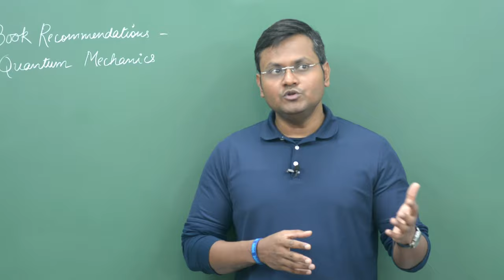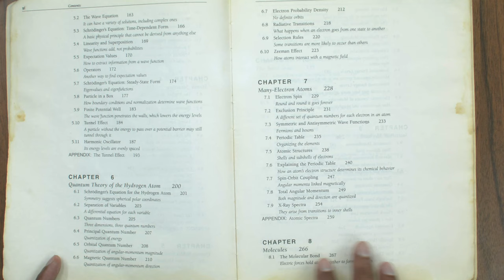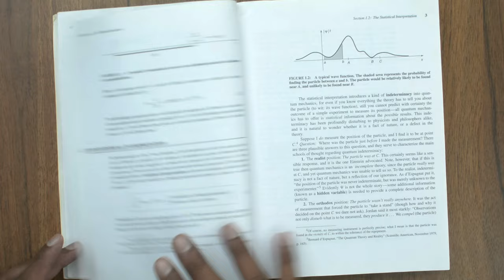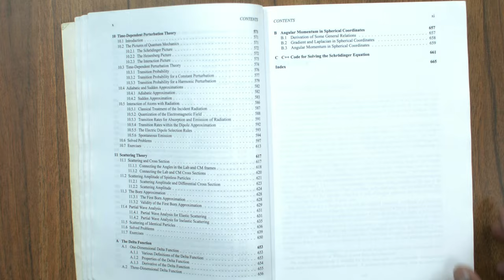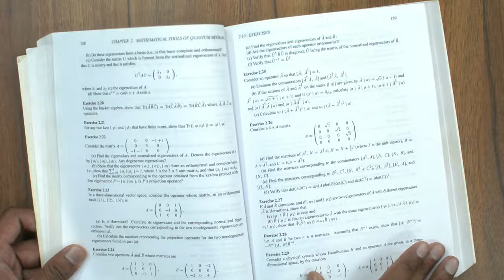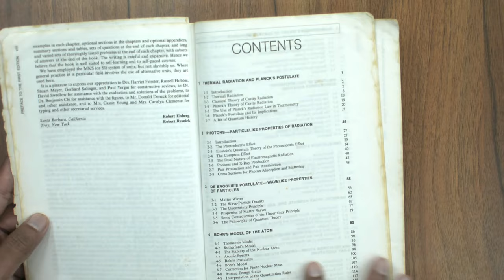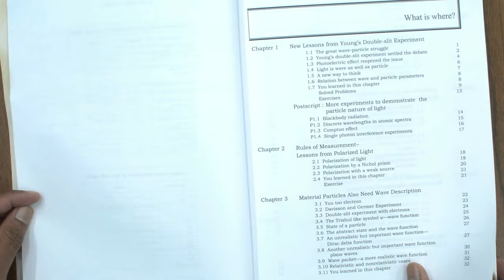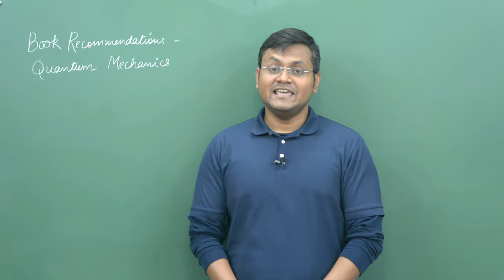Quantum Mechanics - Book Recommendations 📖📒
To study a subject like Quantum Mechanics, its good to read a standard textbook, which can help you navigate the subject properly. In this video I provide a short list of books on Quantum mechanics, depending upon whether you are a beginner, intermediate or an advanced student. Reading through one of these books will give you a good grasp on the subject, and help you make the journey of understanding this subject enjoyable.

00:00 Introduction
01:35 Concepts of Modern Physics - Arthur Beiser
03:56 Introduction to QM - David Griffiths
05:48 Quantum Mechanics - Nouredine Zettili
07:42 Comparison
09:11 Quantum Physics - Eisberg & Resnick
10:12 Particles Behave like Waves - Thomas Moore
11:02 Quantum Physics - H C Verma
11:17 Quantum Mechanics - R Shankar
11:32 Quantum Mechanics - Cohen Tannaudji
12:03 Advanced QM - J J Sakurai
12:26 Conclusion

𓏬𓏬𓏬𓏬𓏬𓏬𓏬𓏬𓏬𓏬𓏬𓏬𓏬𓏬𓏬𓏬𓏬𓏬𓏬𓏬𓏬𓏬𓏬𓏬𓏬𓏬𓏬𓏬𓏬𓏬𓏬𓏬𓏬𓏬𓏬𓏬𓏬𓏬𓏬𓏬𓏬𓏬𓏬𓏬𓏬𓏬𓏬𓏬𓏬𓏬𓏬𓏬𓏬𓏬𓏬𓏬𓏬𓏬𓏬𓏬𓏬𓏬𓏬𓏬
Your financial support provides me an additional incentive to create high quality lecture videos. I am very much thankful for your generosity and kindness

𓏬𓏬𓏬𓏬𓏬𓏬𓏬𓏬𓏬𓏬𓏬𓏬𓏬𓏬𓏬𓏬𓏬𓏬𓏬𓏬𓏬𓏬𓏬𓏬𓏬𓏬𓏬𓏬𓏬𓏬𓏬𓏬𓏬𓏬𓏬𓏬𓏬𓏬𓏬𓏬𓏬𓏬𓏬𓏬𓏬𓏬𓏬𓏬𓏬𓏬𓏬𓏬𓏬𓏬𓏬𓏬𓏬𓏬𓏬𓏬𓏬𓏬𓏬𓏬